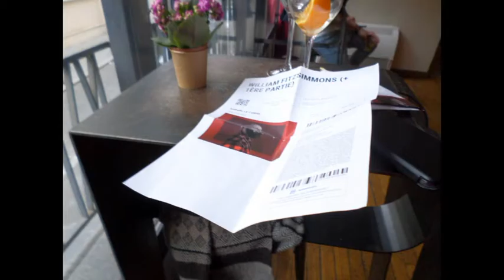William Fitzsimmons Paris mai 2019